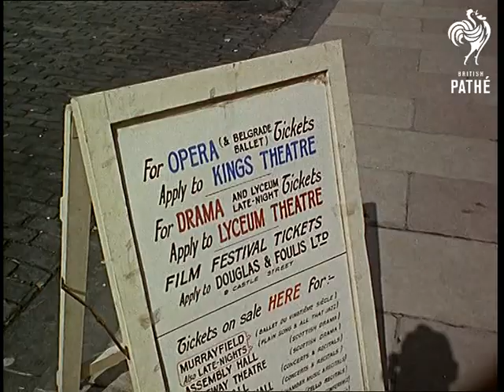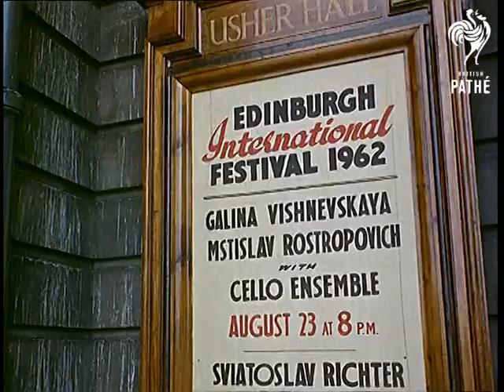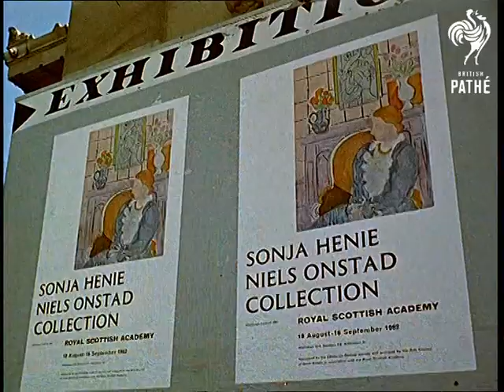Edinburgh Festival (1962)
Titles read: "EDINBURGH FESTIVAL".

General view of Edinburgh, Scotland.  Shots of Princes Street, crowds walking along.  C/U of sign announcing the Edinburgh Festival.  General view of St Giles Cathedral.  Several shots of officials in robes walking in a procession to the cathedral for the opening ceremony.  Crowds look on.  Lord Provost stands on Cathedral steps while fanfare is played then he makes a speech.  Massed pipe bands march along Princes Street.  Shot of the Monseigneur News Theatre.  At Turnhouse Airport we see musicians of the London Symphony Orchestra alighting from a Vanguard plane and boarding coaches.  General view of Princes Street.  C/U of floral clock.  Queues of people at the Festival ticket office.

Artistic Director of the Festival The Earl of Harwood talks to Russian composer Shostokovitch beside a piano in a room.  Soprano Galina Vishnevskaya is seen with her cellist husband Mstislav Rostropovich; he shakes hands with other cellists.  Yvonne Lefebure plays 'Minstrel's Prelude' at the piano during rehearsal.  Tenor Peter Pears sings 'Claire De Lune'.  General view of the Usher Hall.  C/U of poster announcing recital by Vishnevskaya and Rostropovich.  We see the group rehearsing 'Bachianas Brasileiras'.  C/Us of signs advertising Polish Radio and London Symphony Orchestras.

General view of the Assembly Hall.  Inside we see Dylan Thomas's play 'The Doctor and The Devils' being enacted (natural sound).  General view of Calton Hill.  On the top of the hill we see folk singers the MacEwan Brothers rehearsing with their guitars.  General view of the Royal Scottish Academy.  Posters outside announce exhibition of paintings from the Sonja Henie - Niels Onstad Collection.  Film star ice skater Sonja Henie looks at pictures inside with husband Onstad and the President of the Festival.  At Murrayfield sports ground we see various shots of athletic events watched by crowds.  A man in a kilt tosses the caber.  Girls in kilts and tartan socks do traditional Scottish dancing.  Night shot of the castle.  Floodlit shots of the Edinburgh Tattoo show marching bands and sailors doing a hornpipe.  As the bands play 'Lets Twist Again', spectators run into the arena to twist with soldiers!  Pipe band march about the square.
 FILM ID:1729.08